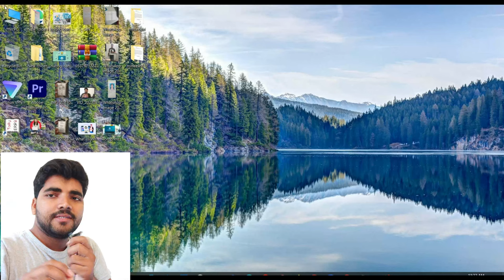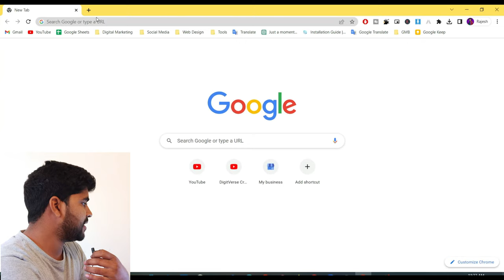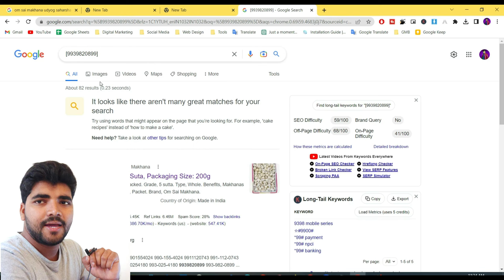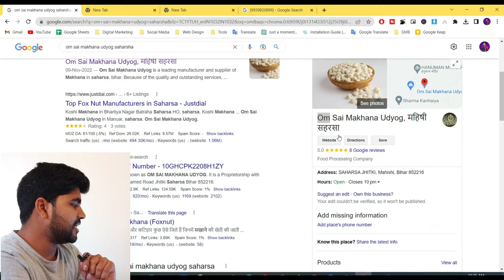Google Business Profile phone number not approved | reject | not visible | google my business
my business - Digital Rajesh | Google my business tutorial
Call Any Google business Services
Digital Rajesh

यहा भी मिल सकते है.
Facebook Digital Rajesh | SEO | Web Designing | Facebook Ads | Google Ads